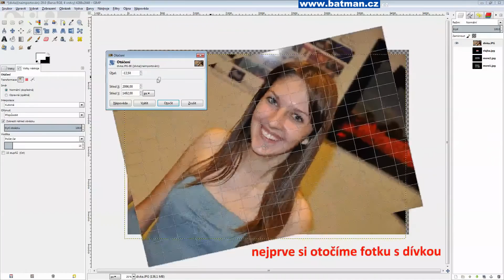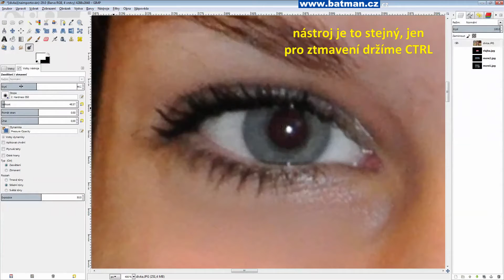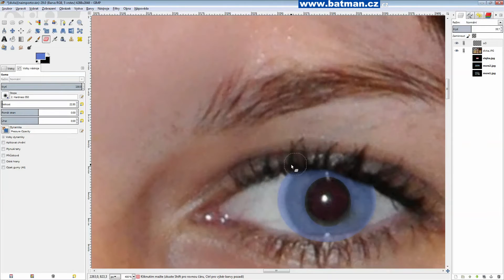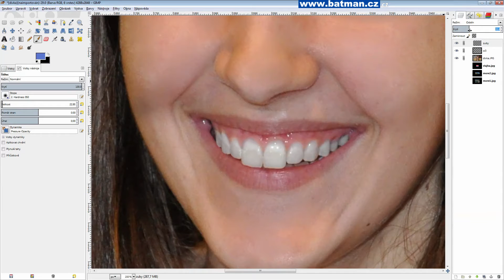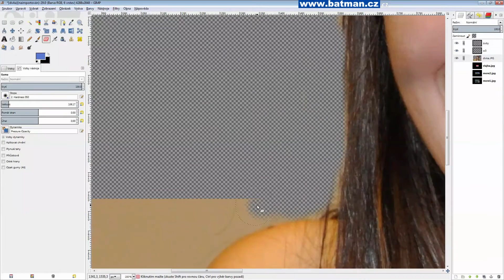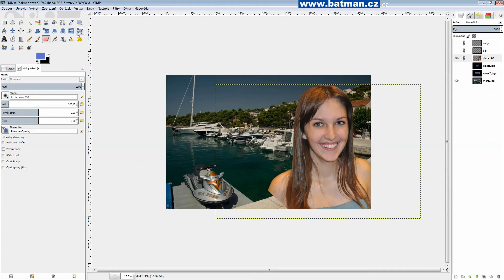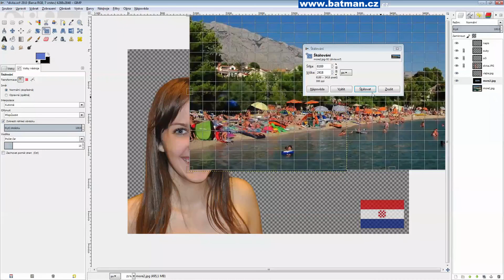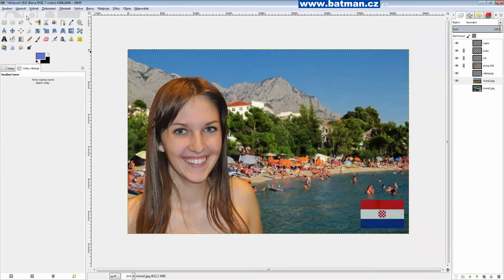GIMP - retušování obličeje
Toto video je hodně staré, nemá mluvený komentář :(
Na kanále však najdete SPOUSTU nových a lepších videí :)